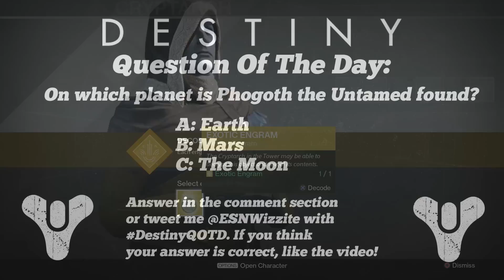Destiny: Exotic Engram Decoding! "IM HOPING FOR A TITAN HELMET! (Destiny Gameplay)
Destiny Exotic Engram! Exotic Engram in Destiny! This is a video of me Decoding my 2nd ever Exotic Engram!